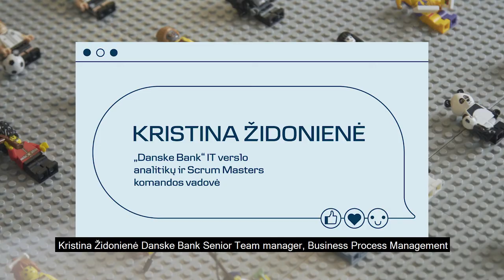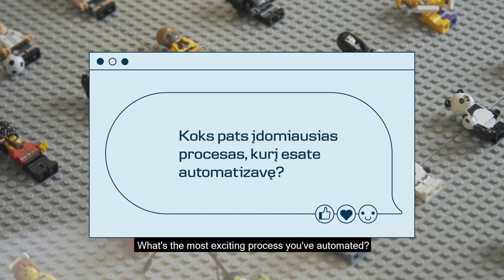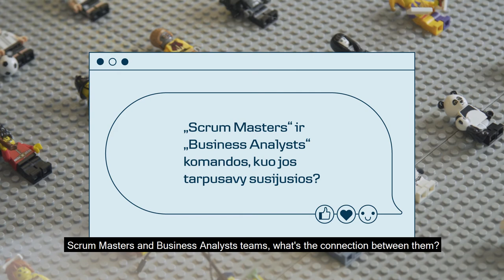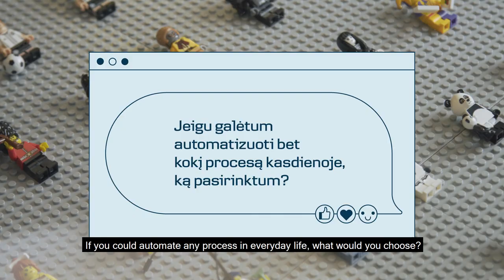Explain me like I'm 5 - Kristina explains what a Scrum Master is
Visi susiduriame su situacijomis, kai prarandame motyvaciją. Tokiu atveju į pagalbą ateina Scrum Master – žmogus, motyvuojantis komandą ir padedantis siekti tikslų. 👏 Scrum Master reguliariai seka produktyvumo metrikas ir taip padeda komandai efektyviai planuoti darbus, kas veda sėkmingų rezultatų link. Apie savo darbo ypatumus ir įdomiausius procesus pasakoja Kristina Židonienė, „Danske Bank“ IT verslo analitikų ir Scrum Masters komandos vadovė.